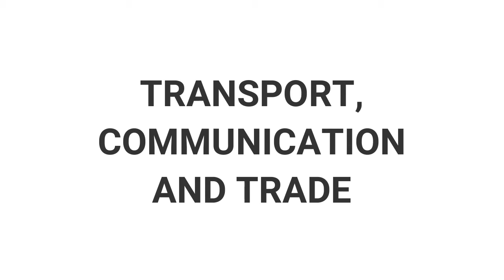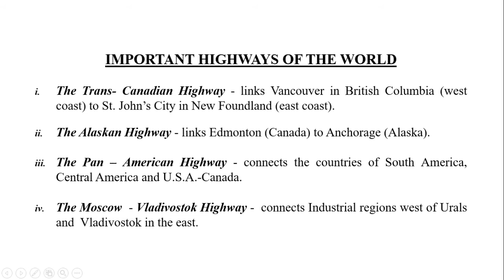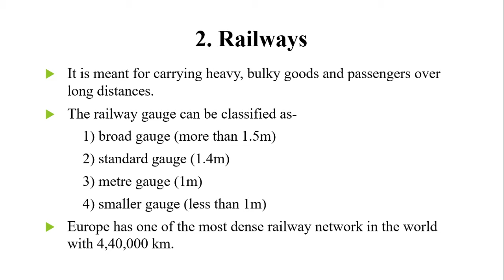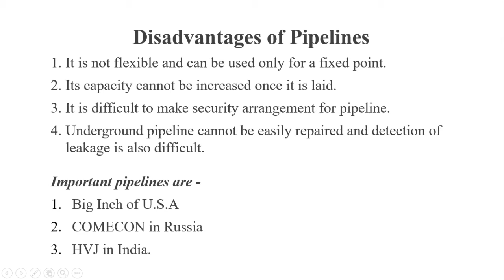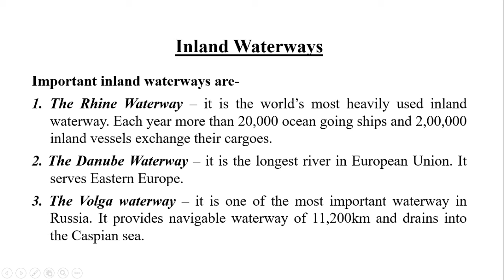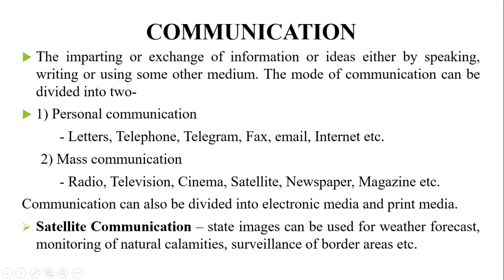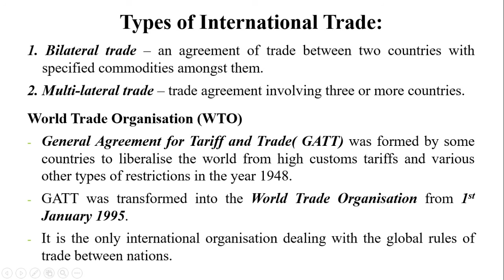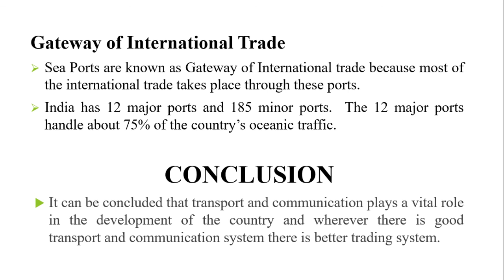XII ARTS⎮GEOGRAPHY⎮TRANSPORTATION - MISS VUNGNGAIHLUN